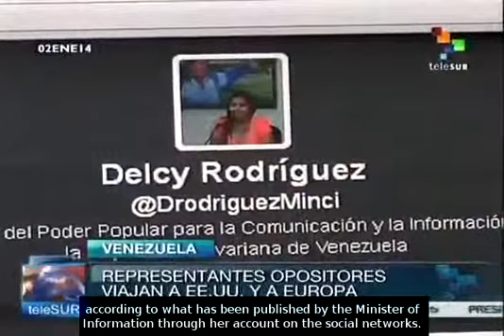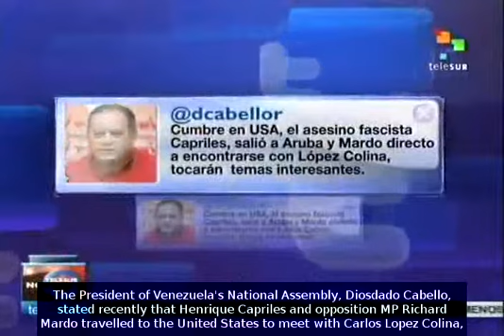Bolivarian government is already at work since the first hours of 2014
A year of complex political tensions has just ended in Venezuela. Now, a new year is beginning in which the country is indending to consolidate the stability and the dialogue between its political forces. teleSUR